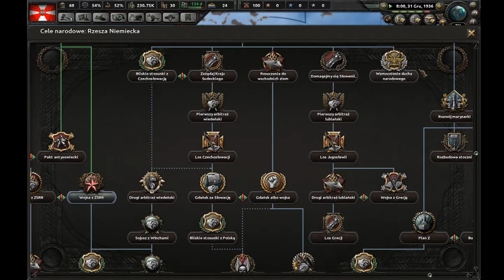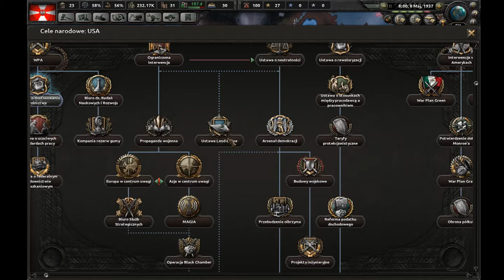Hearts of Iron IV Polska #3 Pomoc Nacjonalistycznej Hiszpanii!